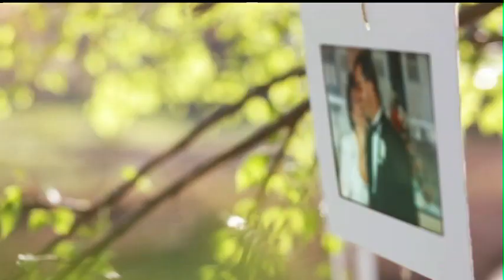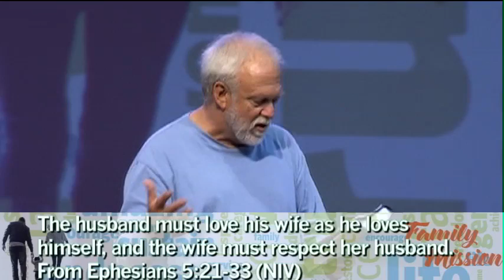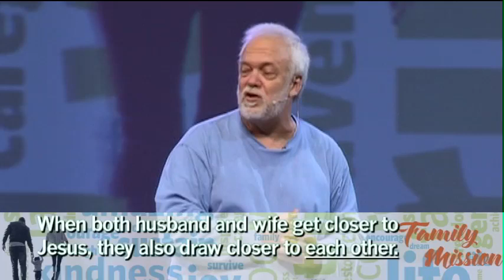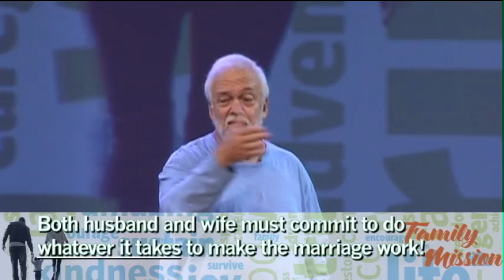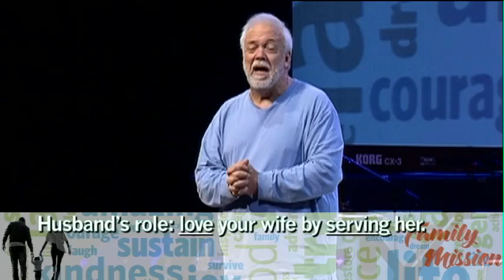Starting My Legacy - Family Mission - 10-20-13 - Dan Southerland - Westside Family Church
Dan Southerland shares about marriage in the sermon entitled 'Starting My Legacy' in the 'Family Mission' series of Westside Family Church on 10/20/2013